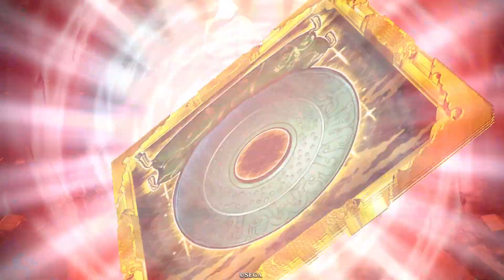【英傑大戦/新カード】玄059 R 鎌田政清(CV:東地宏樹)入り 4枚デッキ (VS 紫4枚デッキ 熊童子, 文醜, 安倍晴明, 藤原頼長)【Ver.1.5.0D】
2022年12月21日追加カード、玄059 R 鎌田政清を使った対戦動画です。

自軍: R 鎌田政清, ER 呂布, R 楊氏, SR 貂蝉

敵軍:  SR 熊童子, R 文醜, ER 安倍晴明, R 藤原頼長

Ver.1.5.0D
©️SEGA